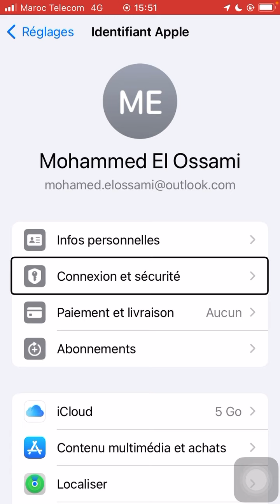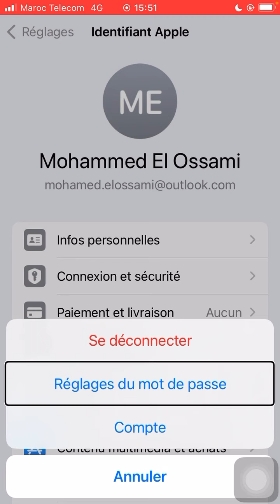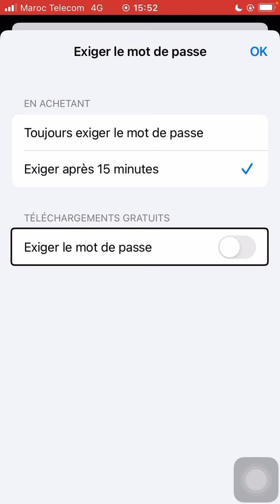‏إعدادات كلمة السر لحساب آبل réglages de mot de passe de Apple, ID ￼￼